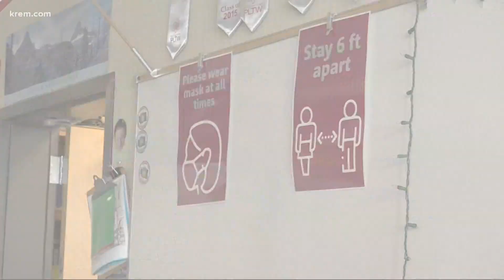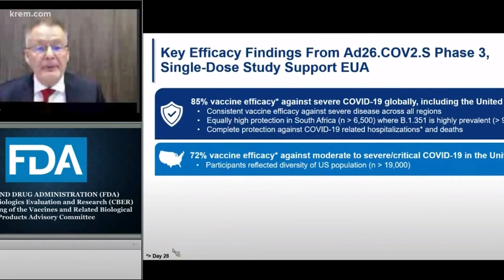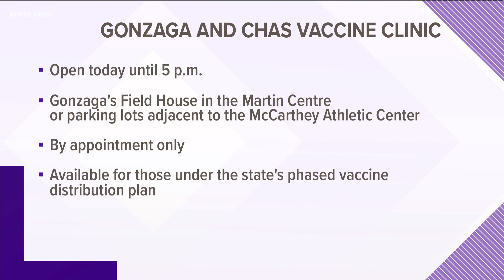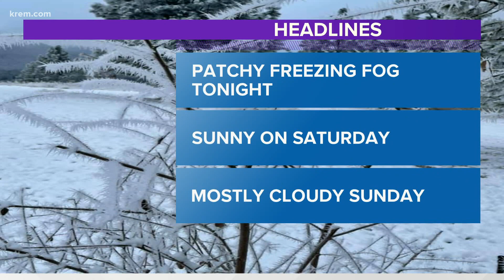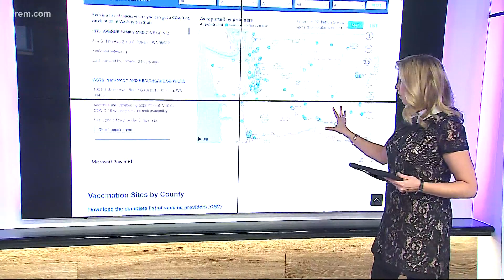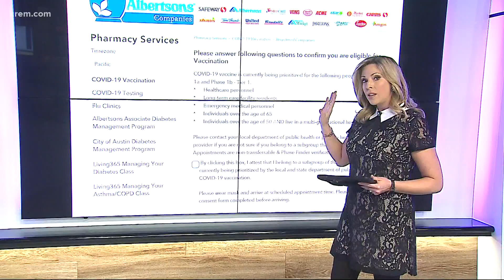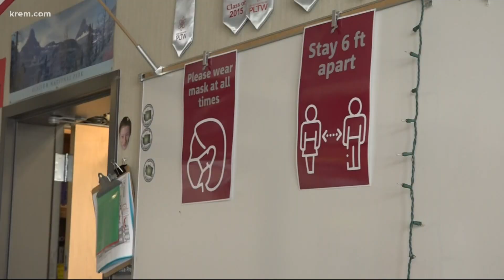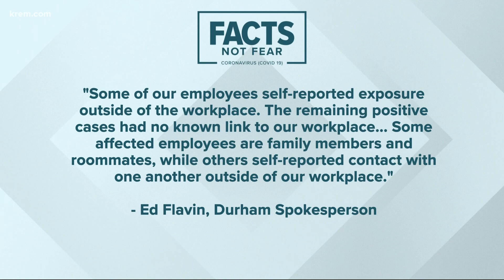FDA approves Johnson and Johnson vaccine and more top stories at 5 p.m.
Top stories from around the Inland Northwest on Feb. 26, 2021.